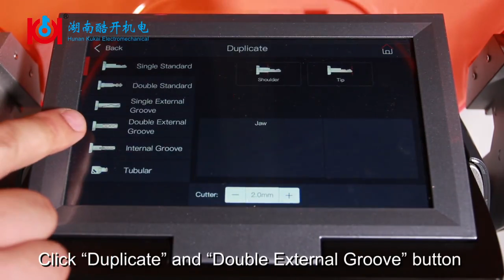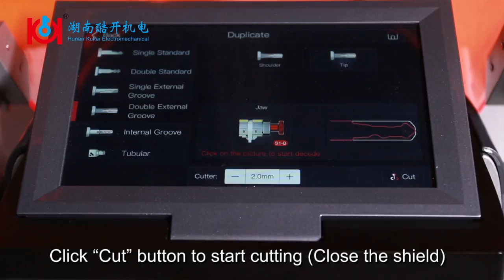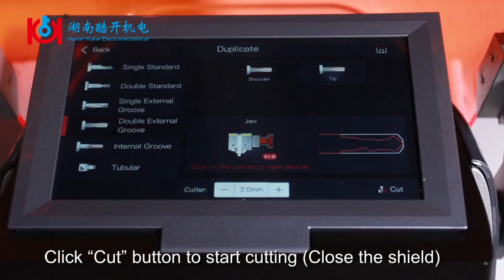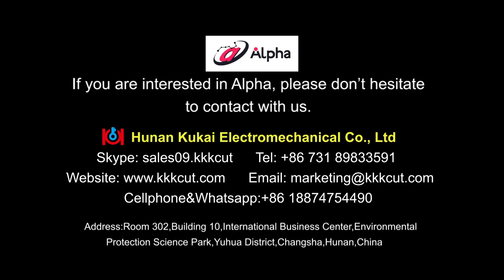How to duplicate Honda accord laser keys by Alpha key cutting machines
Alpha key cutting machine is an automatic key cutting machines, it supports to cut automotive keys, residential keys,tubular keys, Ford/Jaguar tibbe keys, also can engraving logo or image on a key.

Optional parts
1. S1 jaw (standard package)—4-way jaw support to cut laser & standard car keys & dimple keys(Mul-T-Lock),NO need extra small jaws:
AB side for laser keys (laser 4track internal , laser 2track external , laser 4track external , channel track , dimple),CD side for standard keys(double standard keys);
2. S2 jaw single standard jaw (optional jaw)—Support to cut single side keys,including: Schlage,Absa,Chubb,Kwikset etc. ;
3. S3 jaw tubular jaw (optional jaw)—Support to cut tubular keys,including:Beaver,Chicago,Sentry,R.O.C. etc. ;
4. S4 jaw FO21 Tibbe jaw (optional jaw)—Support to cut Ford 6cuts & jaguar 8cuts tibbe keys;
5. S5 jaw engraving jaw (optional jaw)—Engraving function for letter & numeral & character & pattern;
6. S6 jaw Sx9 jaw (optional jaw)—Support to cut Citroen keys (for old citroen and peugeot keys).